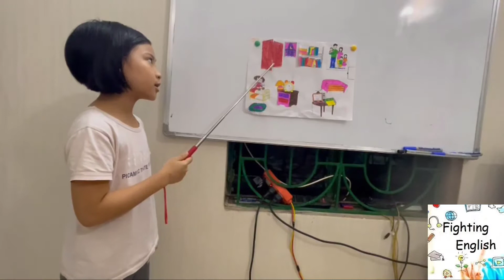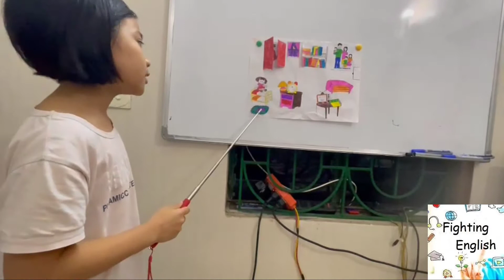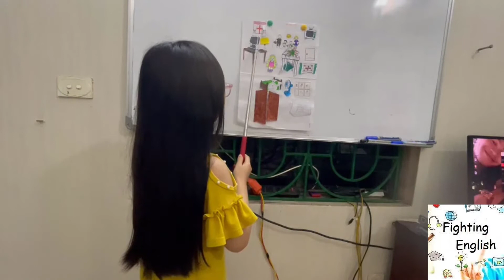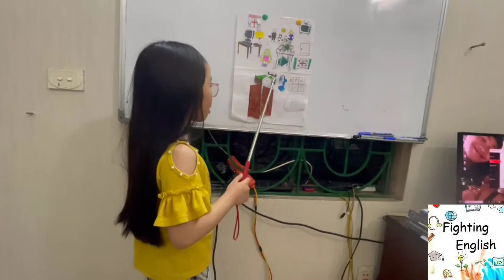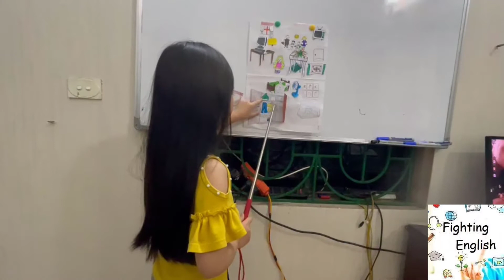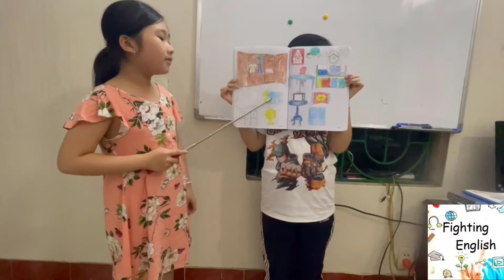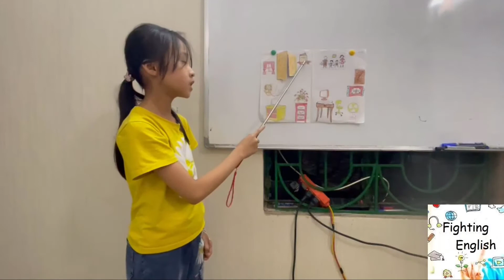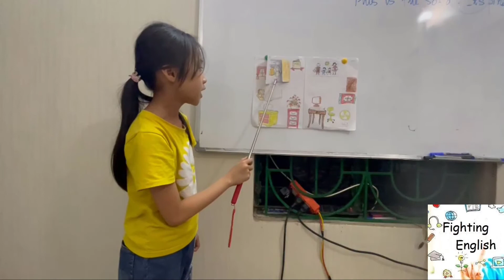Talking about your bedroom - Fighting English (Giới thiệu phòng ngủ của em)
Talking about your bedroom: Bed, pillow, blanket, mosquito net, picture, wardrobe, sofa,...
Learning English in an easy way
Easy English
Fighting English
Vui học tiếng Anh
Chiến thắng tiếng Anh